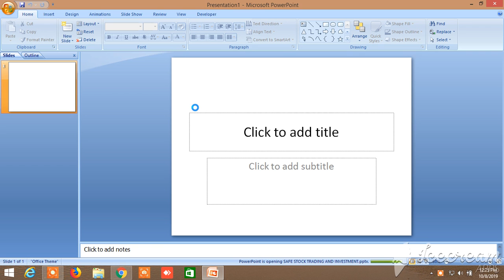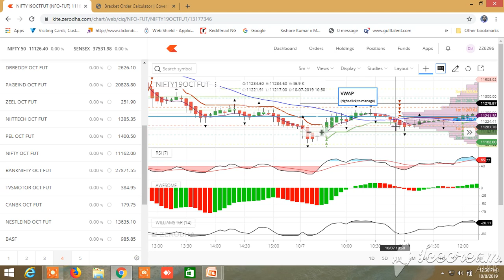Simple very effective Trading chart set up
In this video I have explained a very simple but highly effective chart set up whiv=ch can be used in intraday , short term and long term. It can be applied in any segment equity, commodity, futures, option.